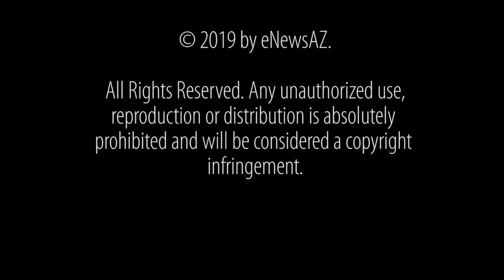Michelle Brien: Meals on Wheels Update, Rolling Stones Concert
Michelle Brien, Development Coordinator for Meals on Wheels, speaks to Prescott eNews about a fantastic opportunity to win a pair of Rolling Stones tickets.